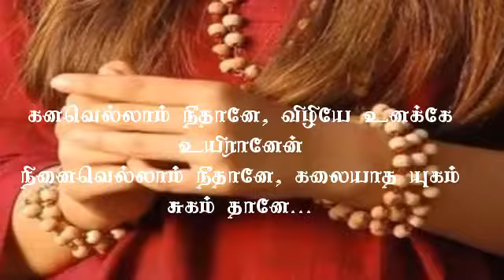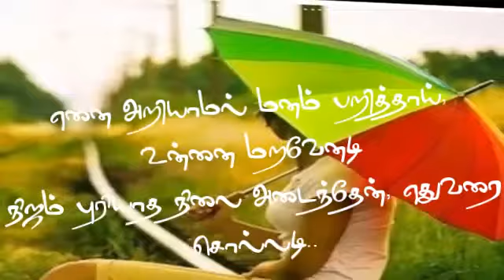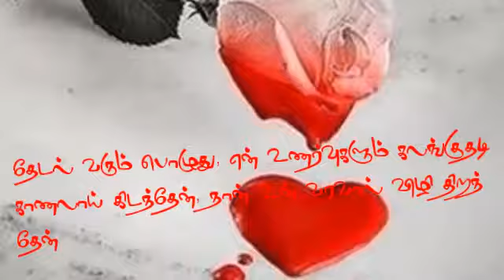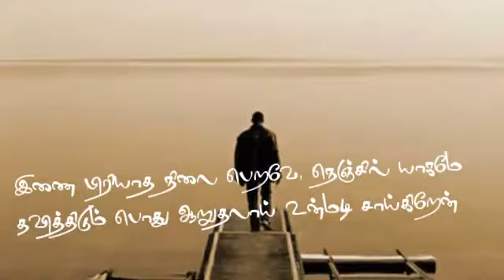Kanavellam Nedhaney song